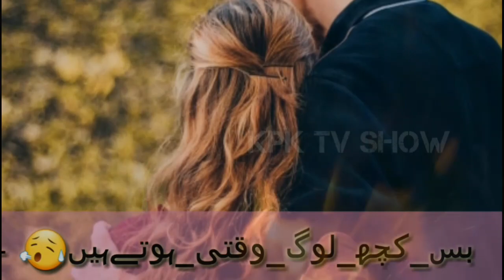Sad poetry in urdu 2 line urdu Hindi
very sad poetry in urdu images